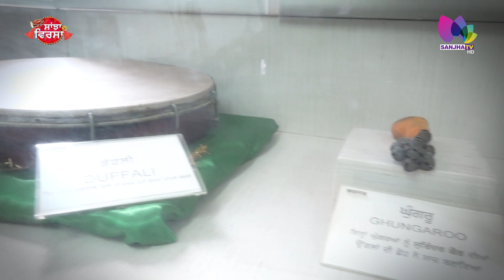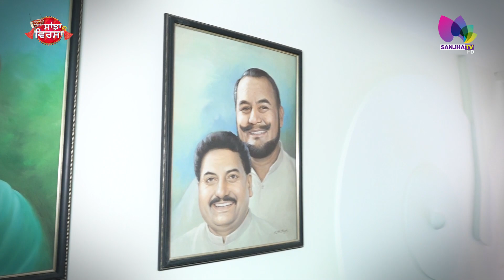ਵਿਰਸੇ ਨਾਲ ਜੁੜੇ ਸੰਗੀਤਕ ਸਾਜ਼ ਬਿਖੇਰਦੇ ਵੱਖਰਾ ਜਾਦੂ, ਅੱਜ ਵੀ ਮਹਾਨ ਸੰਗੀਤਕਾਰ ਵਜਾਉਂਦੇ ਇਹ ਸਾਜ਼ | Sanjha Virsa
24 Hours Local Punjabi Channel
Telus # 2424
VMedia # 801
RokuTV

RokuTV
Watcho-d2hApp
mxplayer